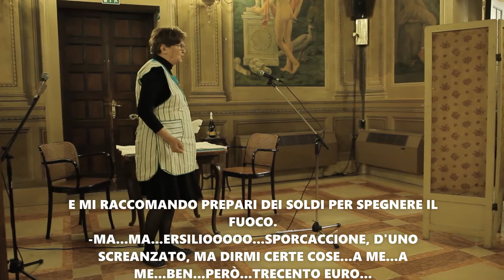Al prèstit special, per sorridere col dialetto ferrarese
Secondo appuntamento con la nuova rubrica “Sorridere col dialetto ferrarese”, curata da Maurizio Musacchi e Roberto Gamberoni che si danno alla comicità e... "Al prèstit special".